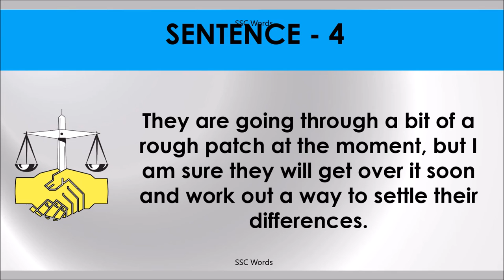GO THROUGH A ROUGH PATCH Idiom 958 # Meaning and five sentences # SSC Words